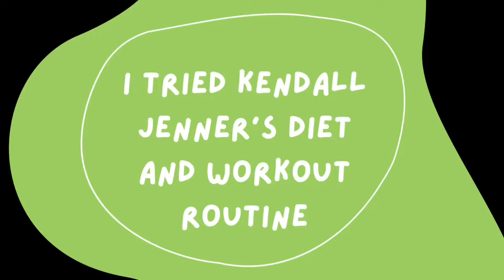I TRIED KENDALL JENNER’S DIET AND WORKOUT ROUTINE FOR 24 HOURS! -(Is it worth it?)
I TRIED KENDALL JENNER’S DIET AND WORKOUT ROUTINE FOR 24 HOURS, to see if it’s sustainable, how she maintains her model physique, and wether or not it’s worth it!? In this video I try Kendall’s workouts as well as some of her go to healthy recipes; I make mine with a vegetarian twist!
-If you don’t know who Kendall is, she’s an influencer, a reality TV Star, a member of the famous Kardashian clan, an ex-Victoria’s secret model, and she’s also worlds highest paid supermodel.
If you’re interested in finding out some healthy recipes, how this supermodel works out, or if you’re just curious like me, stick around! -We’d love to have you here.

Having said that, this video is just an experiment, and should NOT be used as an example for what you should or shouldn’t eat or how you should or shouldn’t workout. Kendall has access to personal trainers, nutritionists, plastic surgery and a team of professional photographers and editors; more goes into one of those “perfect” pictures than you might think! As well as that, we are all different people, with different genetics, different needs, and at the end of the day different preferences. Eat and workout to make yourself feel good, and be kind to yourself, we are all so beautiful!!

I hope you enjoy the video, and don’t forget to subscribble~ xx

If you’re new here, hello there my dude! ✨ My name is Kat and I’m a young actress/performer from England! 🎭
I live for all things gymnastics, fitness, dance, music, filmmaking, and performing arts; +I LOVE working towards the best version of everyday! 🥰 My goal? To make it all the way in the career of my dreams, to make others smile by doing what makes me smile -that’s my motto. 😉
I hope you enjoy coming along with me on my growth journey, and that you’ll find yourself some smiles by watching my chaotic adventures! I make videos about my life, maybe try a challenge or two, and string it all together with some cOmEDy and good vibes.
If that sounds good, tune in!
Keep doing what makes you smile, stay classy, and stay cool. 😎 ✌️